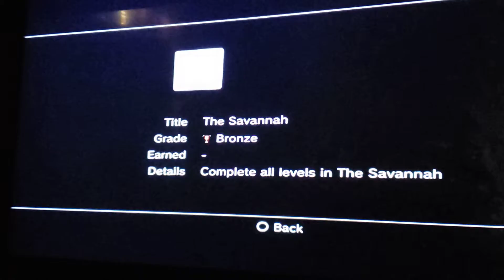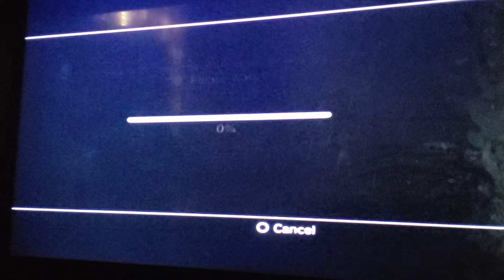lbp how to get that trophy part 2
today we going to teach you how to get the savanna trophy